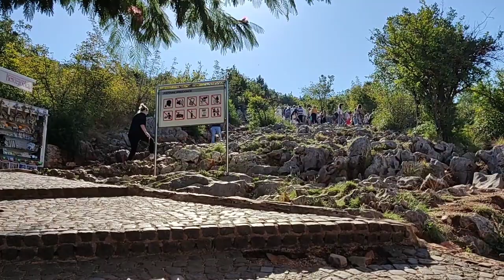Bike Tour Medjugorje Hotels Part 1/2 | September 07, 2022